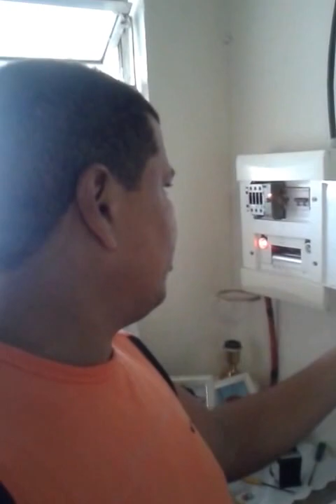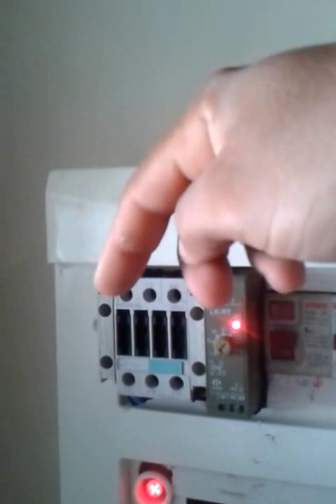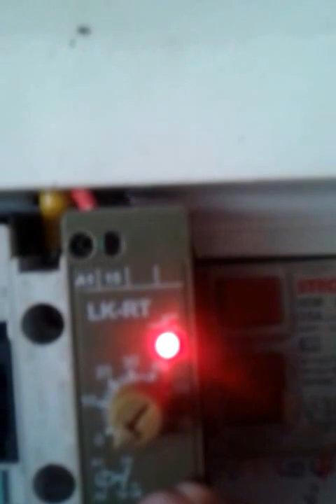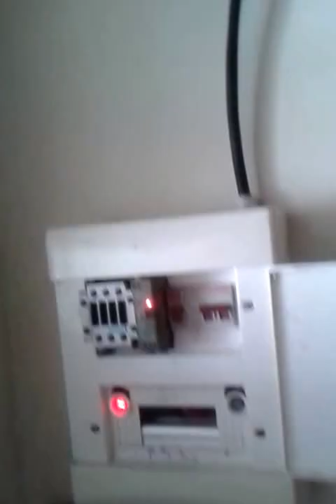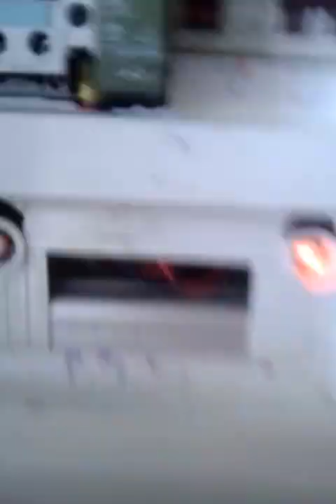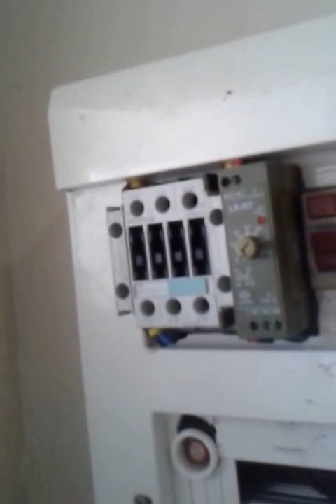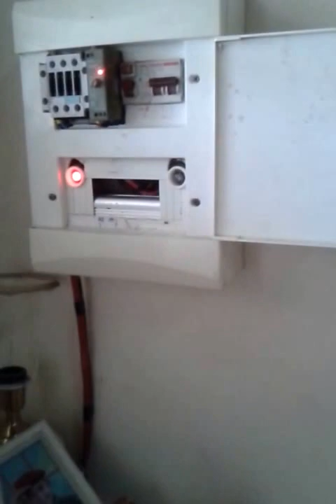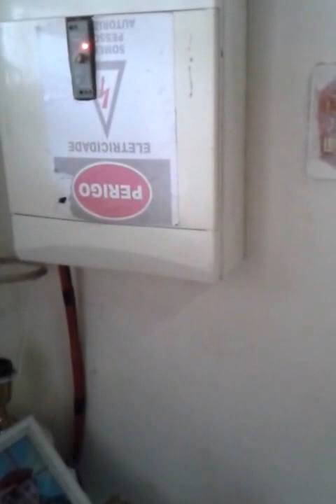Sistema off Grid parte 2 (Autonomia 12v)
Automação residencial para (blecaute) falta de energia elétrica da concessionária!